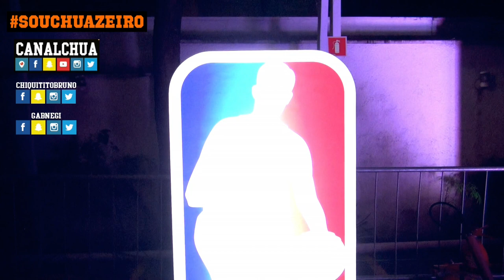Rodada NBA 16/17 #29 Finais - JOGO 3 | Canal Chuá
Amigos Chuazeiros! Video rápido para falar que esse foi o melhor jogo da serie final mas que KD ainda é o fator decisivo. Bora clicar no play!

Produção: Mafia Produtora
Direção: Carolina Loureiro
Edição: Carolina Loureiro
Câmera: Carolina Loureiro
Roteiro: Gabriela Neves
Apresentador(es): Gabriela Neves / Bruno Marques

canalchua